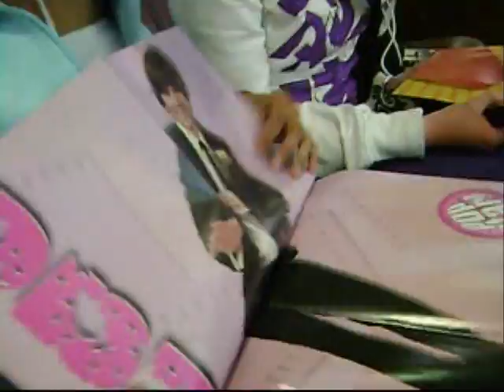JONAS BROTHERS 3D CONCERT EXPERIENCE COUNTDOWN: 17 dayѕ! [Are You Ready?] GO BUY YOUR TICKETS!!!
JONAS BROTHERS 3D MOVIE!

17 till the HUGE day...
Are you ready?
cause we sure are!
dont have your tickets?
what the jonas are you
waiting for? go get them!

Just having fun, reading mags, dancing, BFF hugs, Jonas posters, etc...
The Seventeen magazine was included in the video beacuse it says: Seventeen, and there are 17 days left!

Peace.Love.Jonas.